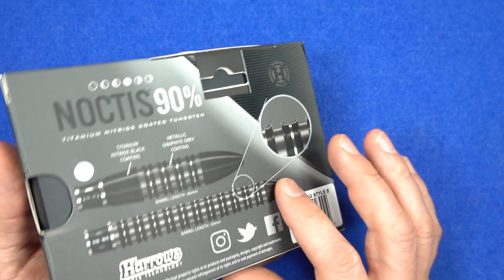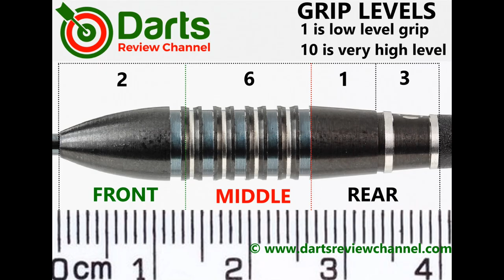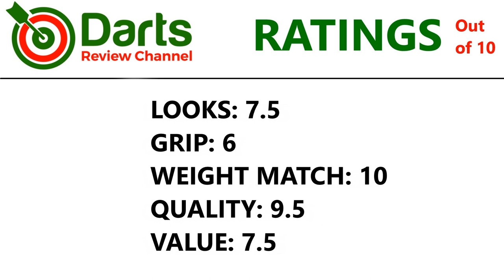Harrows Noctis 23g Darts Review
A review of the Harrows Noctis darts from their 2020 range.  This is the bomb style model and they are 23g and 90% tungsten with a black ti coating and grey metallic coainting in the grooves.

Video Index:

Intro: 00:06
Dart Info: 00:27
Box & Contents: 00:41
Close Look: 01:24
Detailed Dimensions: 03:46
Weight: 04:29
Balance: 04:58
Grip Levels: 05:18
Darts In Action: 05:37
Flight Slow-Mo: 09:16
Ratings: 10:06
Gallery: 12:21
End: 12:42